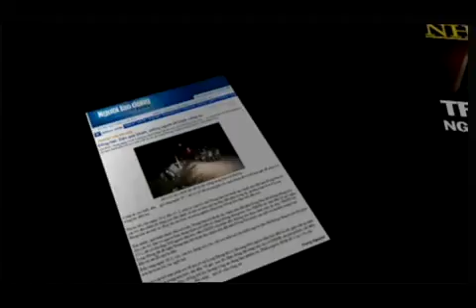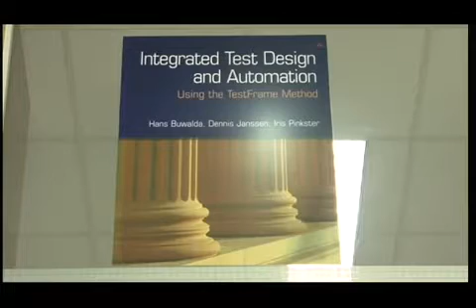FBNC và ông Nguyễn Quốc Hùng nói về kiểm thử phần mềm - phần 1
FBNC phỏng vấn ông Nguyễn Quốc Hùng, chủ tịch Hội Đồng Quản Trị, Tổng Giám Đốc tập đoàn LogiGear về ngành Kiểm Thử Phần Mềm - Software Testing.